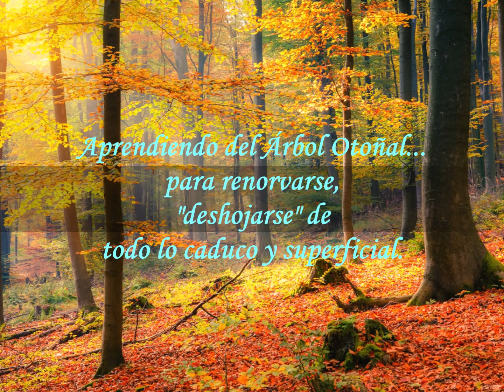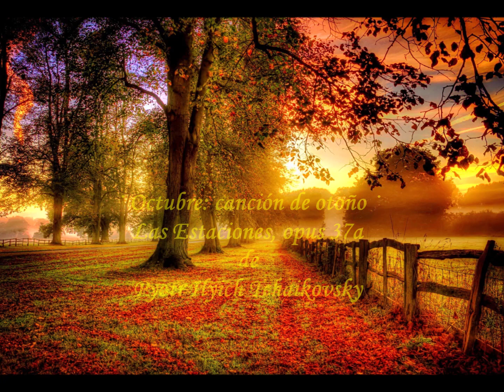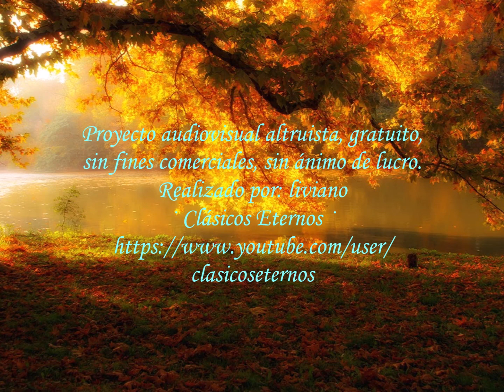· Tchaikovsky · Octubre: canción de otoño · Las Estaciones, opus 37a ·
“𝐎𝐜𝐭𝐮𝐛𝐫𝐞: 𝐜𝐚𝐧𝐜𝐢ó𝐧 𝐝𝐞 𝐨𝐭𝐨ñ𝐨” (en ruso: Октябрь Осенняя песнь),
pieza escrita en Re menor por 𝘗𝘺𝘰𝘵𝘳 𝘐𝘭𝘺𝘪𝘤𝘩 𝘛𝘤𝘩𝘢𝘪𝘬𝘰𝘷𝘴𝘬𝘺,
dentro de su ciclo de 12 piezas para piano “𝘓𝘢𝘴 𝘌𝘴𝘵𝘢𝘤𝘪𝘰𝘯𝘦𝘴, 𝘰𝘱𝘶𝘴 37 𝘣𝘪𝘴”.
“𝘓𝘢𝘴 𝘦𝘴𝘵𝘢𝘤𝘪𝘰𝘯𝘦𝘴, Op. 37a (también visto como Op. 37b; en ruso:
Времена года; publicado con el título francés 𝘓𝘦𝘴 𝘚𝘢𝘪𝘴𝘰𝘯𝘴),
es un conjunto de doce piezas breves para piano solo
del compositor ruso 𝘗𝘺𝘰𝘵𝘳 𝘐𝘭𝘺𝘪𝘤𝘩 𝘛𝘤𝘩𝘢𝘪𝘬𝘰𝘷𝘴𝘬𝘺.
Cada pieza es la característica de un mes diferente del año en Rusia.”
“𝘓𝘢𝘴 12 𝘱𝘪𝘦𝘻𝘢𝘴 𝘤𝘰𝘯 𝘴𝘶𝘴 𝘴𝘶𝘣𝘵í𝘵𝘶𝘭𝘰𝘴 𝘴𝘰𝘯:
Enero: 𝘑𝘶𝘯𝘵𝘰 𝘢 𝘭𝘢 𝘤𝘩𝘪𝘮𝘦𝘯𝘦𝘢 (la mayor)
Febrero: 𝘊𝘢𝘳𝘯𝘢𝘷𝘢𝘭 (re mayor)
Marzo: 𝘊𝘢𝘯𝘤𝘪ó𝘯 𝘥𝘦 𝘭𝘢 𝘢𝘭𝘰𝘯𝘥𝘳𝘢 (sol menor)
Abril: 𝘊𝘢𝘮𝘱𝘢𝘯𝘪𝘭𝘭𝘢 (si bemol mayor)
Mayo: 𝘕𝘰𝘤𝘩𝘦𝘴 𝘣𝘭𝘢𝘯𝘤𝘢𝘴 (sol mayor)
Junio: 𝘉𝘢𝘳𝘤𝘢𝘳𝘰𝘭𝘢 (sol menor)
Julio: 𝘊𝘢𝘯𝘤𝘪ó𝘯 𝘥𝘦𝘭 𝘴𝘦𝘨𝘢𝘥𝘰𝘳 (mi bemol mayor)
Agosto: 𝘓𝘢 𝘤𝘰𝘴𝘦𝘤𝘩𝘢 (si menor)
Septiembre: 𝘓𝘢 𝘤𝘢𝘻𝘢 (sol mayor)
Octubre: 𝘊𝘢𝘯𝘤𝘪ó𝘯 𝘥𝘦 𝘰𝘵𝘰ñ𝘰 (re menor)
Noviembre: 𝘛𝘳𝘰𝘪𝘬𝘢 (mi mayor)
Diciembre: 𝘕𝘢𝘷𝘪𝘥𝘢𝘥(la bemol mayor).”
· 𝘛𝘦𝘹𝘵𝘰𝘴 (traducidos al español) 𝘥𝘦𝘭 𝘢𝘳𝘵í𝘤𝘶𝘭𝘰 𝘥𝘦 “Wikipedia Commons”
“The Seasons (Tchaikovsky)”

Descrita como “𝘶𝘯𝘢 𝘷𝘦𝘳𝘥𝘢𝘥𝘦𝘳𝘢 𝘫𝘰𝘺𝘢 𝘮𝘶𝘴𝘪𝘤𝘢𝘭, 𝘢𝘭 𝘥𝘦𝘴𝘤𝘳𝘪𝘣𝘪𝘳 𝘺 𝘦𝘷𝘰𝘤𝘢𝘳 𝘭𝘢𝘴 𝘵𝘳𝘢𝘥𝘪𝘤𝘪𝘰𝘯𝘦𝘴,
𝘴𝘶𝘤𝘦𝘴𝘰𝘴 𝘩𝘪𝘴𝘵ó𝘳𝘪𝘤𝘰𝘴 𝘺 𝘤𝘢𝘳𝘢𝘤𝘵𝘦𝘳í𝘴𝘵𝘪𝘤𝘢𝘴 𝘤𝘭𝘪𝘮á𝘵𝘪𝘤𝘢𝘴 𝘥𝘦 𝘙𝘶𝘴𝘪𝘢, 𝘢𝘴í 𝘤𝘰𝘮𝘰
𝘢𝘴𝘱𝘦𝘤𝘵𝘰𝘴 𝘱𝘳𝘰𝘱𝘪𝘰𝘴 𝘥𝘦𝘭 𝘦𝘴𝘵𝘪𝘭𝘰 𝘥𝘦𝘭 𝘤𝘰𝘮𝘱𝘰𝘴𝘪𝘵𝘰𝘳.”
“Tchaikovsky comenzó a escribir las estaciones a finales de 1875,
después de estrenar su primer Concierto para Piano y Orquesta
el 25 de Octubre de 1875 en Boston, Estados Unidos, dirigido por
Benjamin Johnson Lang y Hans Von Bullow en el piano.
Así mismo, en 1875 le fue encargado por el Teatro Bolshói el Lago de los Cisnes,
Ballet desarrollado en cuatro actos según la historia de un cuento de hadas
que se estrenó en 1877 y fue el primero de sus ballets.
Para 1876 comienzan las publicaciones seriadas de cada mes del año y
sólo a finales de ese año se publica el ciclo completo, por primera vez,
con el nombre de Las Estaciones.”
“Времена года es el título que recibe originalmente
el ciclo de piezas del Op 37 bis compuestas por Tchaikovsky,
su fonética es Vremina goda, traduce el estado del tiempo
durante el año y en español, se le ha dado el nombre de Las Estaciones.”
· 𝘉𝘶𝘪𝘵𝘳𝘢𝘨𝘰, 𝘈𝘯𝘥𝘳𝘦𝘢, LAS ESTACIONES OP 37 BIS DE PIOTR ILICH TCHAIKOVSKY
EN UN FORO DE DOS RECITALES DIDÁCTICOS,
Universidad Nacional de Colombia, 2015.

«𝐀𝐩𝐫𝐞𝐧𝐝𝐢𝐞𝐧𝐝𝐨 𝐝𝐞𝐥 Á𝐫𝐛𝐨𝐥 𝐎𝐭𝐨ñ𝐚𝐥...
𝐩𝐚𝐫𝐚 𝐫𝐞𝐧𝐨𝐯𝐚𝐫𝐬𝐞...
"𝐝𝐞𝐬𝐡𝐨𝐣𝐚𝐫𝐬𝐞" 𝐝𝐞
𝐭𝐨𝐝𝐨 𝐥𝐨 𝐜𝐚𝐝𝐮𝐜𝐨 𝐲 𝐬𝐮𝐩𝐞𝐫𝐟𝐢𝐜𝐢𝐚𝐥.»

𝘊𝘳é𝘥𝘪𝘵𝘰𝘴 𝘪𝘮á𝘨𝘦𝘯𝘦𝘴:
Imágenes fotográficas otoñales de la naturaleza,
Fotografía coloreada de Pyotr Ilyich Tchaikovsky.
Proyecto audiovisual altruista, gratuito,
sin fines comerciales, sin ánimo de lucro.
𝘙𝘦𝘢𝘭𝘪𝘻𝘢𝘥𝘰 𝘱𝘰𝘳: liviano.